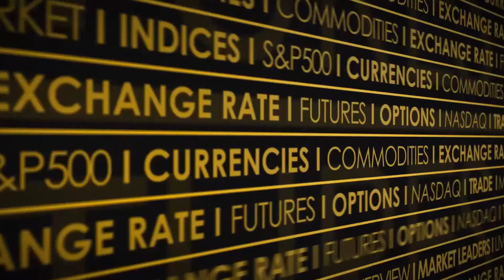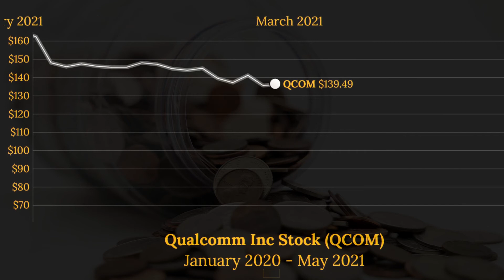QUALCOMM Inc (QCOM) Stock Price Animated Graph 2020-2021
This video animates the progression of the QCOM stock (QUALCOMM Inc) since January 2020 until the beginning of May 2021. Currency is in USD.